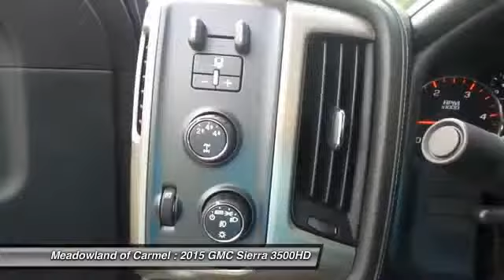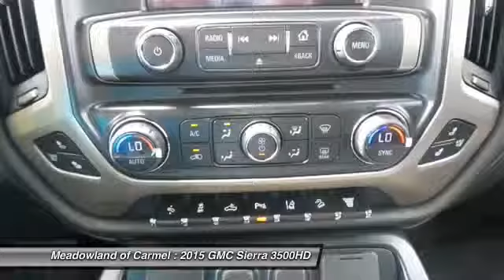2015 GMC Sierra 3500HD Carmel NY G15478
2015 GMC Sierra 3500HD Denali - $67630

You'll love this 2015 GMC Sierra 3500HD. This is a  you'll want to take home. With 0 miles, it features Automatic transmission and an exterior color of Stone Blue Metallic.